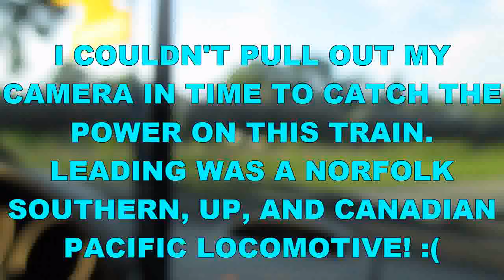A Super Day of Railfanning 7/26/14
This footage was filmed on Saturday July 26th, 2014

Oh my gosh! This was the best day of my life as a born-again railfan! What made it so special is the fact that a railfan friend picked me up from my place of residence and took me to the Rochelle Railroad Park where we spent a few hours filming the trains. That's not all. On the way there, we caught an intermodal train in DeKalb. And the fun doesn't stop there! On the way back to my area, we caught some trains in West Chicago, Downers Grove, and LaGrange Park. Later on, I caught two trains on the CN Freeport Sub in Broadview. In between the two trains, I got a little of the fireworks show that brought the curtain down on the Broadview Family Fun Fest, which celebrated the town of Broadview IL's 100th year of existence. Here is a rundown of everything that is seen in this video beginning with the town in which it was seen:

DEKALB
UP #4828 and #4302, and a UP GE unit fly through with an intermodal train

ROCHELLE
UP #8797, #6829, and #8728 lead a train consisting of hoppers with UP #6945 as the DPU
UP #7771 and #8849 lead an intermodal train
UP #6679 and #6014 lead a train consisting of coal hoppers while a burned #6391 brings up the rear as a DPU
UP #8551 and NS #9939 lead a mixed freight past the UP Global Three Yard as UP #3419 and #3252 perform a shunting move on an intermodal train inside the yard
UP #4237 and #5059 lead an autorack train
UP #8015 and #5196 lead a westbound intermodal train as #4120 and #8119 push from the back (TWO DPUs!)

WEST CHICAGO
An outbound UP West Line Metra train pounds the diamonds at JB Tower
BNSF #4766 leads a mixed freight northbound along the CN Leithton Sub
UP #8755 and #4435 lead a mixed freight eastbound along the UP Geneva Sub

DOWNERS GROVE
A Norfolk Southern, Union Pacific, and Canadian Pacific locomotive lead a tanker train westbound along the BNSF Chicago Sub. Unfortunately, I couldn't pull out my camcorder  time to catch the three locomotives :(

LAGRANGE PARK
IC/CN #9623 and CN #2843 lead a mixed freight south along the IHB

BROADVIEW
A CN and CSX locomotive lead a mixed freight eastbound along the CN Freeport Sub at the 17th Avenue crossing
A couple snippets of the fireworks show of the Broadview Family Fun Fest
NS #9572 and #9090 lead a tanker train westbound along the Freeport (unfortunately, I couldn't record the whole train because my camera's SD card ran out of space, but at that point, there were only six cars left of the train)

After the last train, I hit a liquor store, purchased nearly $7 worth of flavored alcoholic beverages, and got drunk in celebration of the best day of railfanning I've ever had, and the best three straight days of railfanning for me. It all began at Dolton Junction, resulted in me seeing Twotenny for the last time during my 27th year of life, and culminated with nearly 12 hours of sweet freight action in six towns! All of this was worth a big hangover the very next day, yes, this past Sunday. LOL! ;)